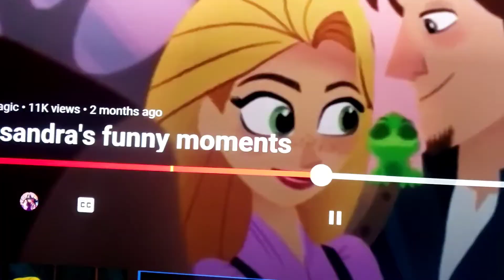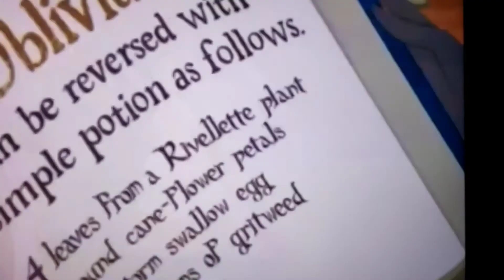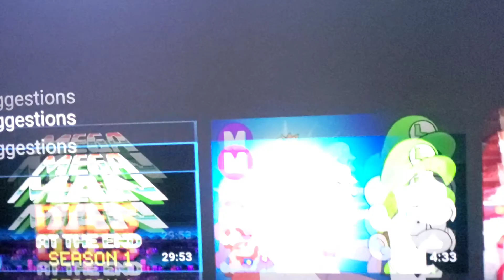My favorite moments of Cassandra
My favorite moments of Cassandra more well be coming. 🤘🏻🤘🏻🤘🏻🤘🏻🤘🏻
If you find Cassandra moments use the hash tag